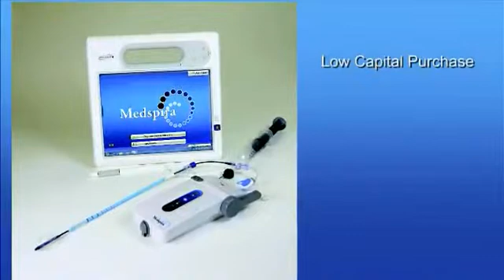MedSpira Mcompass - Product Overview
Portable Anorectal Manometry by Medspira

Developed at the world renowned Mayo Clinic, Mcompass from Medspira is the first ever portable, simple to use Anorectal Manometry device that makes testing easy, fast and flexible. Mcompass will integrate into the workflow of any practice and make testing a reality for a broad range of physicians.

Colorectal Surgeons can offer anorectal manometry testing more easily than before to optimise treatment planning.

Gastroenterologists can also add a critical tool to their practice and treat patients more efficiently and effectively.

Primary Care Physicians can discuss incontinence problems, offer precise diagnosis to enhance treatment or refer patients appropriately.

Gerontologists can offer a full diagnostic screening to diagnose problems and provide precise treatment the first time.

Urogynaecologists can more easily distinguish and diagnose specific anorectal problems.

A Streamlined Three-Component System

Mcompass features an innovative, single use catheter with four radially arranged air charged balloons that adjust precisely to individual patient anatomy for enhanced measurement accuracy, assessing the symmetry of the anal canal as well as resting, squeeze and RAIR measurements. A wireless three-button portable manometer supports simple catheter operation. The device's tablet PC workstation features easy-to-use software with built-in simple prompts to guide the inexperienced user through the examination process and has both Bluetooth and Wi-Fi connectivity.

Advantantages offered by the Mcompass Anorectal Manometry System include:
1. Convenient, Precise Exams in as Little as 15 Minutes
2. Portable, wireless system weighing only 3 lbs.
3. Simple set up, with built-in software guidance and ready for use in just seconds.
4. Intuitive, friendly interface for all users
5. Advanced technology delivering ultra-precise results with data presented real time on a tablet PC workstation.